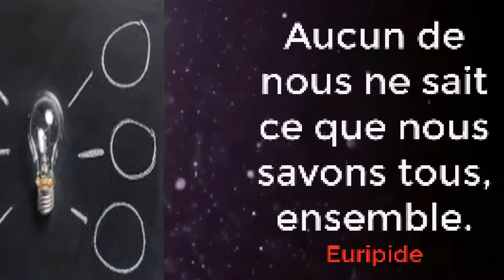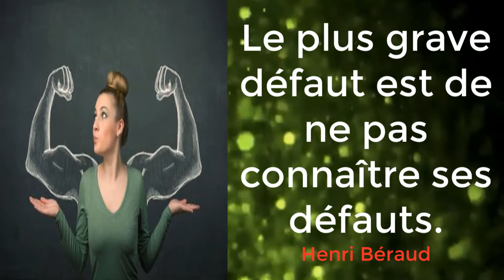les plus belles citations ispirantes à retenir !art_de_vivre_et_actualités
1-
POUR POUVOIR CONTEMPLER UN ARC-EN-CIEL, IL FAUT D’ABORD ENDURER LA PLUIE.

Proverbe chinois
2-
 SI VOUS POUVEZ LE RÊVER, VOUS POUVEZ LE FAIRE.
Walt Disney
3-
La chance : plus je travaille, plus elle me sourit.

Stephen Leacock
4-
Le plus grave défaut est de ne pas connaître ses défauts.
Henri Béraud
5-
Pour gagner, il faut risquer de perdre.

Jean-Claude Killy
6-
Aucun de nous ne sait ce que nous savons tous, ensemble.
Euripide
7-
Ceux qui ne font rien ne se trompent jamais.
Théodore de Banville
8-
L'imagination est l'amie de l'avenir.
Antoine de Rivarol
9-
La plus grande gloire n'est pas de ne jamais tomber, mais de se relever à chaque chute.
Confucius

10-
L'échec provient plus souvent d'un manque d'énergie que d'un manque d'argent.
Daniel Webster